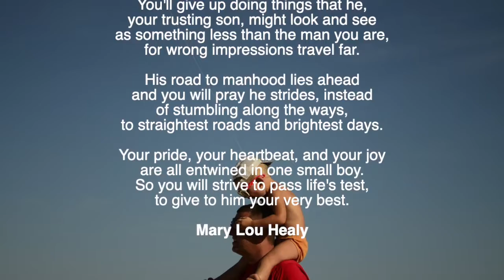Fatherhood by Mary Lou Healy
Fatherhood
Written by Mary Lou Healy, read by Phenix JiRa